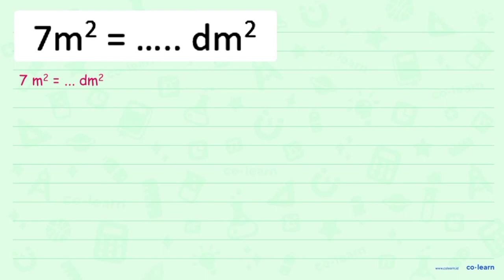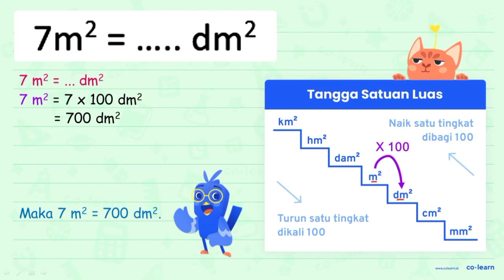7 m^(2)=... . d m^(2)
7 m^(2)=... . d m^(2)

Topik atau Materi: Konversi Satuan Panjang - Kecepatan dan Debit - Aritmatika - Matematika Kelas 5 SD -

00:00 : Bedah Soal
01:00 : Konsep, rumus dan pengertian Konversi Satuan Panjang
01:18 : Langkah penyelesaian soal
00:16 : Jawaban akhir
00:46 : Penutup